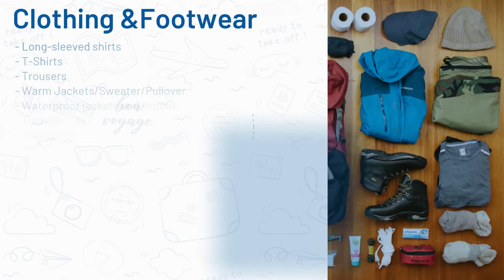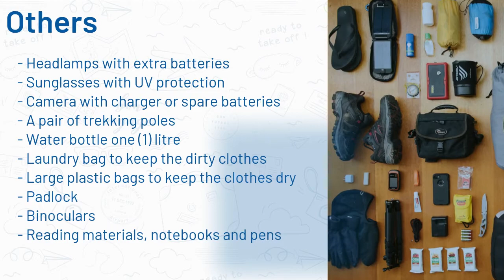Everest Tengboche Monastery Trek | Glimpse of Everest Trek in Nepal - Aspiration Adventure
Everest Tengboche Monastery Trek features the culture of the Sherpas along with panoramic views of Mount Everest and many other Himalayan peaks. Get the Glimpse of Everest. Explore the popular business hub and Sherpa Village, the Namche Bazar. Visit the enchanting Tengboche across the stunning Ama Dablam and walk to the premise of Tengboche monastery to collect blessings from the Buddhist Lamas. Enjoy a bird's eye view of the Everest Region with flight to Lukla and Back.

DAY 1 - Fly from Kathmandu to Lukla and trek to Phakding
DAY 2 - Trek from Phakding to Namche Bazaar
DAY 3 - Rest and acclimatization day - Visit Everest view hotel and Khumjung
DAY 4 - Trek from Namche Bazaar to Tengboche Monastery
DAY 05: Trek from Tengboche to Monjo
DAY 6 - Trek from Monjo to Lukla
DAY 7 - Fly from Lukla to Kathmandu

If you are looking for Complete Package from Kathmandu Arrival to Departure with Kathmandu City Sightseeing Please Look at Aspiration Adventure 10 Days Glimpse of Everest Trek.